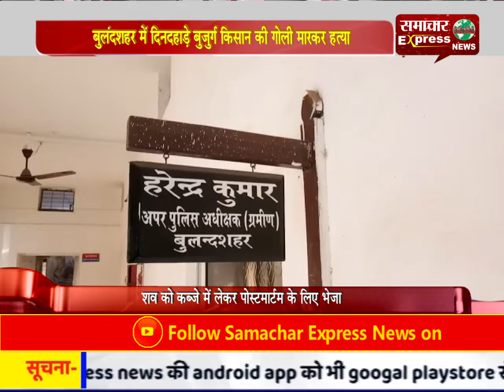बुलंदशहर में दिनदहाड़े बुजुर्ग किसान की गोली मारकर हत्या